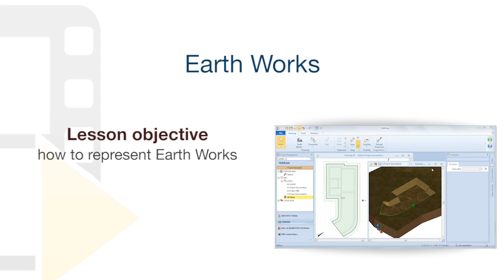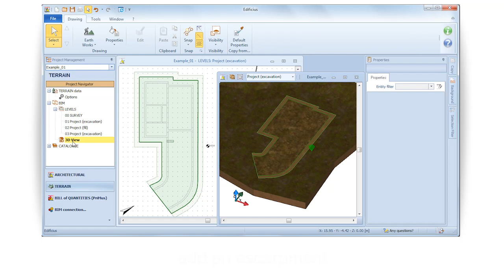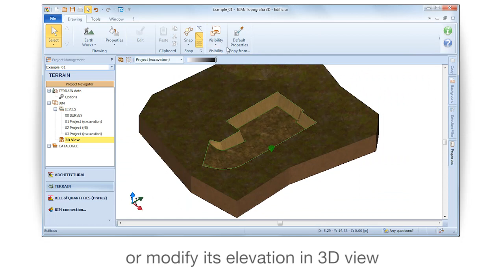Edificius Tutorial - Earth works - ACCA software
See how to deal with Earth works. Representing earthworks with the Edificius BIM software. Learn more about Representing earthworks in a 3D BIM model the easy and quick way. Find out more about Edificius and download the Trial version and discover its powerful BIM design tools .